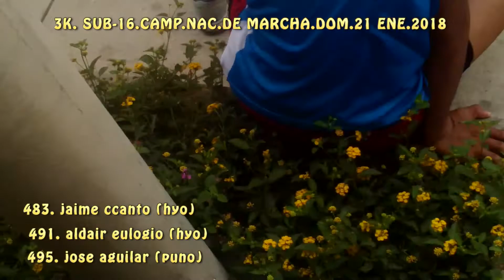3K.SUB-16 VAR.XXII CAMP.NAC. DE MARCHA-DOM.21 ENE.2018(SELFIE REPORTERO-CANAL 21 HYO)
JAIME CCANTO DE LA LIGA DE HUANCAYO  ES EL CAMPEON NACIONAL SUB-16.